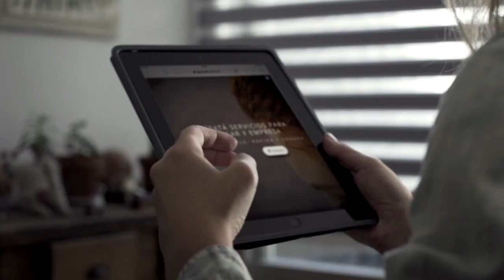Este jueves será la Experiencia Endeavor NOA para emprendedores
Los emprendedores de Santiago tendrán una nueva experiencia, esta vez en la provincia de Jujuy.
Ariel Díaz Ailan, de Endeavor Santiago dio detalles respecto del encuentro.